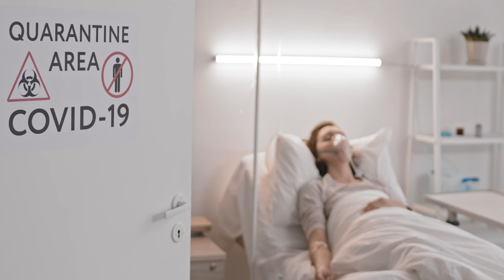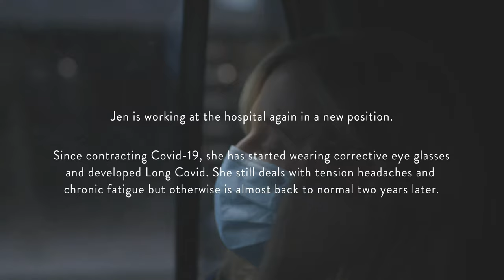The First Wave: When Everything Changed | Covid-19 Survivor Diaries Episode 1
When Covid-19 starts spreading in New York City in 2020 it feels like deja vu for Jaco and Morgana who lived through the Ebola outbreak in West Africa in 2014. After losing their jobs due to the pandemic, they pick up their cameras and begin documenting the stories of Covid-19 survivors starting a journey that will change the trajectory of their lives forever.

Hi! We're Morgana and Jaco. When COVID-19 started spreading where we lived in 2020, we began documenting and sharing stories of COVID-19 survivors to spread awareness about the disease. But, we decided that wasn’t enough. We wanted to show how COVID-19 has impacted people across America. So, we packed up our New York apartment and moved into a 19’ trailer. 414 days, over 40,000 miles, 4 flights, and over 70 campsites later, we have now interviewed over 190 survivors in 50 states. In our documentary film series, you’ll get to know some of them and their stories. And you’ll hear from experts who answer our questions about this virus as we drive through the heart of the outbreak across America.

Special thanks to FCA group for making this trip possible.

We also want to thank Ali and Walker Angell, Ashley and John Bieker, Melanie Bittle, Jen and Steve Butwill, Katie Clary, Jeff Davidoff, Susan Fabrizio, Rachel Fox, Elise and John Grinstead, Kathryn Hlavin, Sarrosh Hussain, Joseph Kaminsky, Katie and Kyle Megginson, Stephen Miller, Tim Miller, Bethany and Andrew Talbert, Charlyn Wingard, and Harry and Sandy Wingard for your continued support to help us get to all 50 states.

00:00 — Covid-19 Survivor Diaries Season Teaser
02:50  — Why Covid-19 survivors? Our origin story.
04:00 — Ebola survivors: William and Patrick's
06:07 — The First Wave in the United States begins
22:08 — Dr. Allen talks on the importance of illness narratives
23:30 — Jaco and Morgana leave NYC to document survivors in all 50 states
26:11 — Episode 2, Long Covid, teaser
27:09 — Thanks for watching

MB01JWGIMHRKAH1